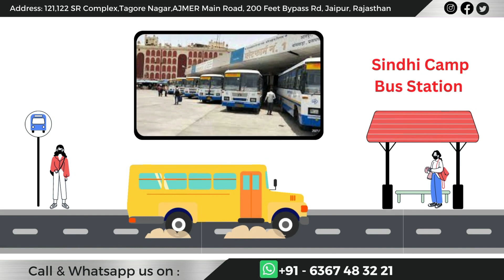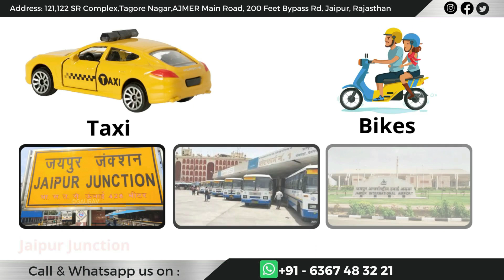अलग अलग राज्ये से आये पेशेंट ने करवाया डॉ अमित मित्तल से जाम उंगलिओ का ट्रीटमेंट | Finger stiffness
Hello Every One In This Video Dr. Amit Mittal  hand and microvascular and orthopedic surgeon at Santokoba Durlab ji Hospital Jaipur Discuss With With Patient They Have Treated . In This Video Patient Giving Review About finger Surgery .
In This video Discussion   patient Damaged  her Finger Damaged in accident Reconstructed Again By Dr Amit Mittal.
Dr Amit Mittal Best Hand Surgeon In India And You can see Next Level Hand Surgery in (jaipur) India .

stiffness in fingers in the morning
stiff fingers covid
stiffness and numbness in hands
stiff fingers in morning menopause
hand exercise equipment for arthritis
how to get rid of arthritis stiffness
hand exercises for neuropathy
hand exercises for trigger finger
wrist exercises nhs
wrist exercises equipment
finger strengthening exercises - guitar
hand exercises at home
leg exercise has to be done
how can i strengthen my ring finger
wrist range of motion exercises
stretches for arthritis in knee
massage for arthritis youtube
how to improve dexterity for surgeons
activities to improve manual dexterity
finger movement block in hindi
finger movement kaise badhaye

MBBS, DNB (Orthopedics), FNB (Hand and Microsurgery)

Address:
121, 122 SR Complex, Tagore Nagar,
Ajmer Main Road, 200 Feet Bypass,
Jaipur, Rajasthan

how to make hand strong and powerful
हाथ की उँगलियाँ या जॉइंट जाम
Trigger Finger Release Surgery
finger Movement Block Finger stiffness